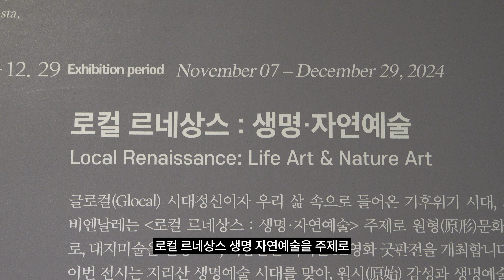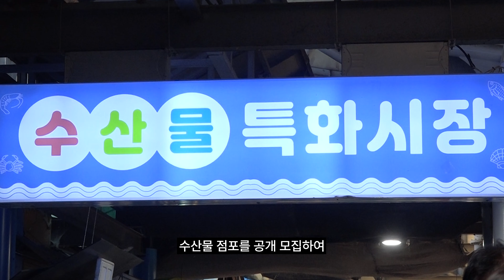빈손으로 갔다가 양손으로 돌아오는 축제 [11월 하동이 그랬근황]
축제 날짜 : 12월 7일(단 하루)